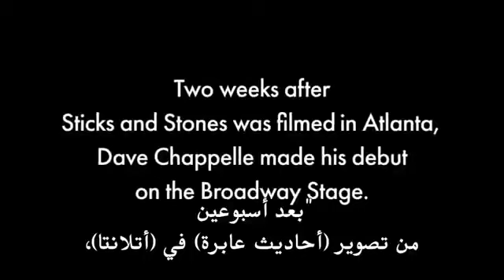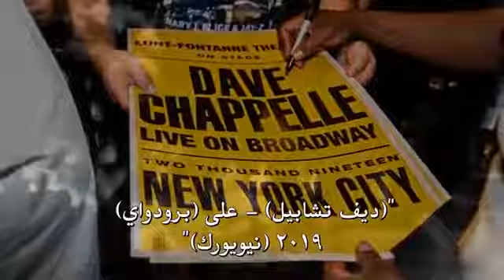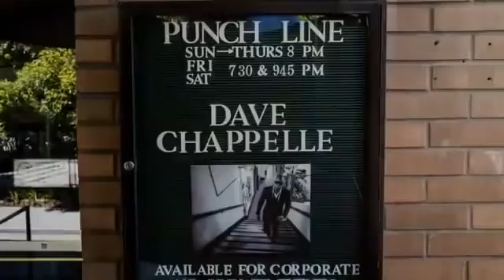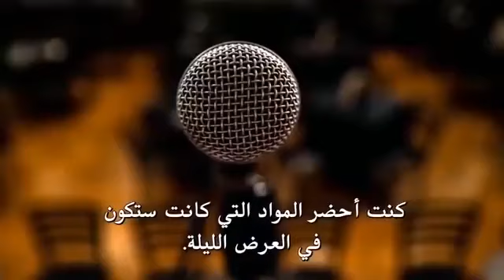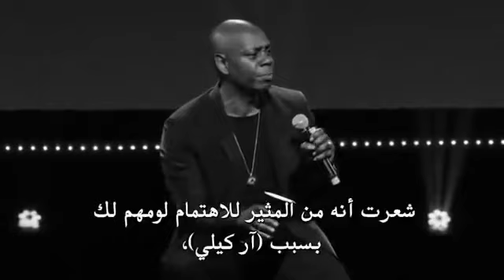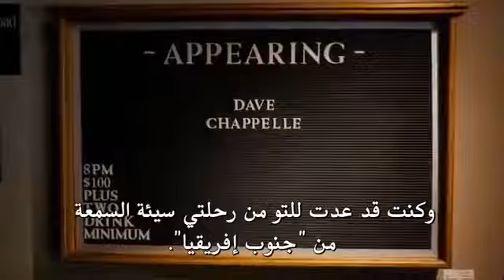Karlous Miller - Mixed Crowds, Black Funerals & OGs